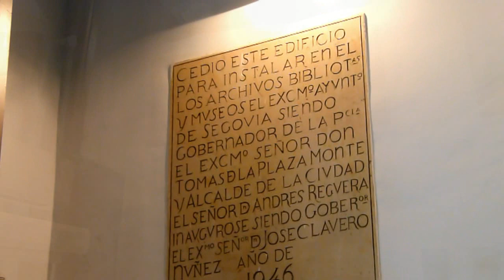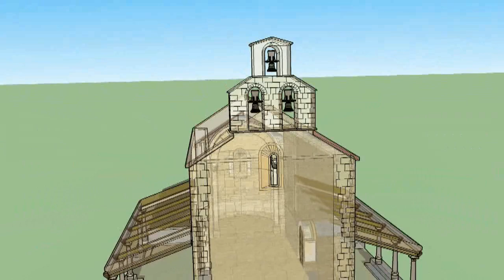CÁRCEL REAL DE SEGOVIA. Vídeo presentación del trabajo de investigación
Dentro del trabajo de investigación realizado por un equipo de 8 alumnos y alumnas del IE.S. Giner de los Ríos de Segovia, se incluye este vídeo de presentación del equipo y trabajo, donde se pretende plasmar el contenido y metodología del proceso seguido, así como destacar los aspectos más importantes de la investigación.